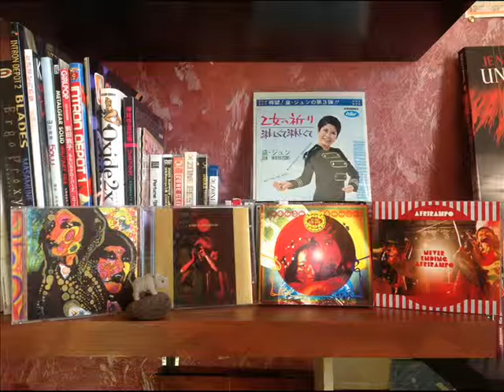Afrirampo (あふりらんぽ) 東西南北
Album - WE ARE UCHU NO KO
If you like their music, please support them by buying their album,